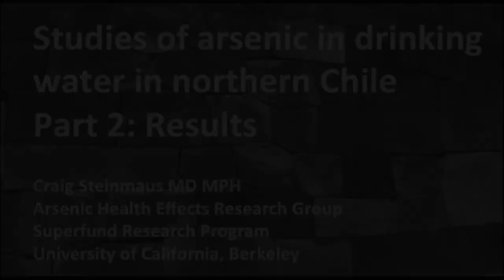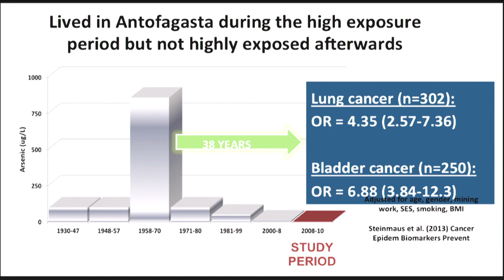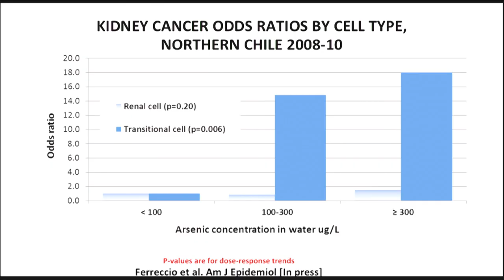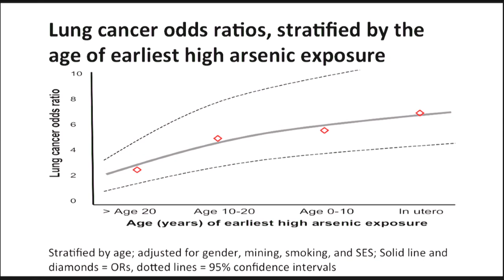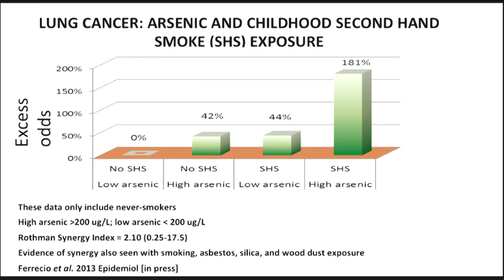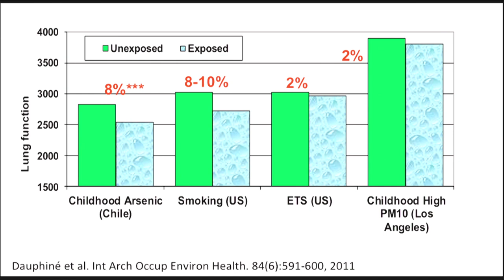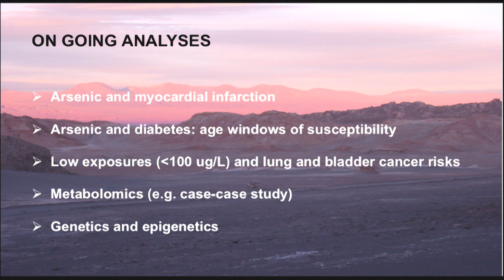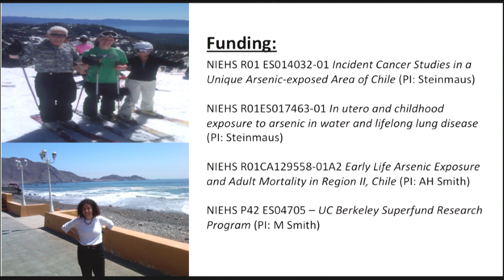Professor Craig Steinmaus presents NEW results from studies in Chile of arsenic and cancer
Professor Steinmaus shows  how arsenic in drinking water in a town in Chile led to cancer many years later.  This presentation shows his results where bladder cancer was increased by seven times and lung cancer by four times due to exposure to arsenic many years before.  Exposures at a young age led to higher likelihood of cancer.  Combined arsenic and tobacco smoke exposure had synergistic relationships, leading to highest cancer chances.   These high exposures were stopped in Chile but are found elsewhere.
superfund.berkeley.edu